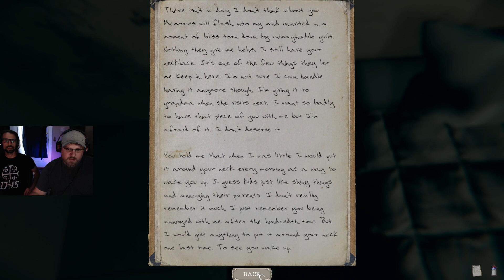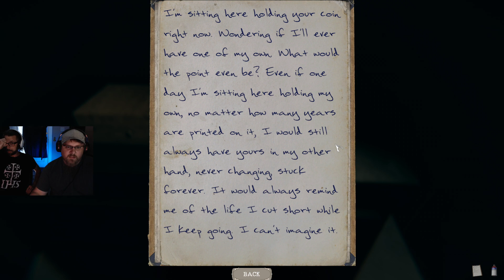Joe and Steve Play: "The Mortuary Assistant" Pt.7 (The Choice)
Joe and Steve work the night shift...and hunt demons.

Joe and Steve continue their shift to end the night...will they banish the demon? Or will mistakes be made?

More videos are available and many more are on the way!